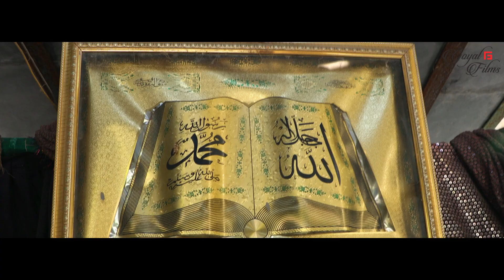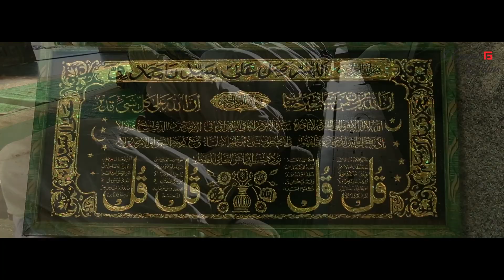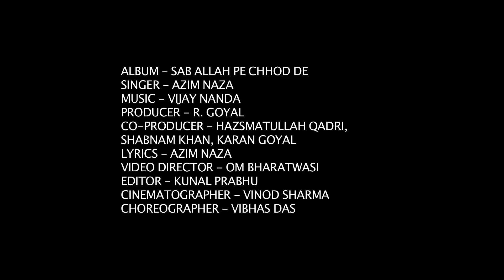Ramzan 2022 - Sab Allah Pe Chhod De (Full Video) - Azim Naza | Urdu Devotional Song | New Song 2022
बन्दे न भटक, सिर सजदे में रख , फिर अपना तू उससे जोड़ ले अल्लाह पे छोड़ दे सब अल्लाह पे छोड़ दे  - Qawwali full video by Azim Naza - Sab Allah Pe Chhod De Urdu devotional song 2022

Credits:

Album: Sab Allah Pe Chhod De
Singer: Azim Naza
Producer: R Goyal
Co- Producer: Hazsmatullah qadri shabnam khan
Lyrics: Azim Naza
Label: Goyal Films
Digital Managed By: Unisys Infosolotions